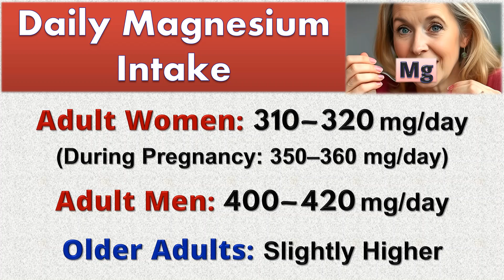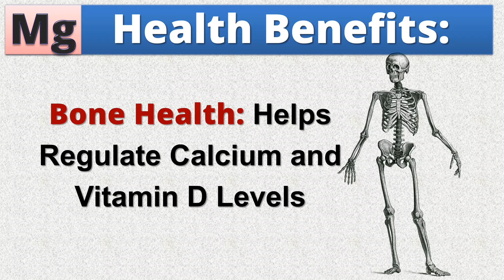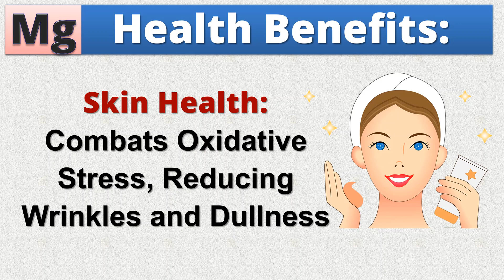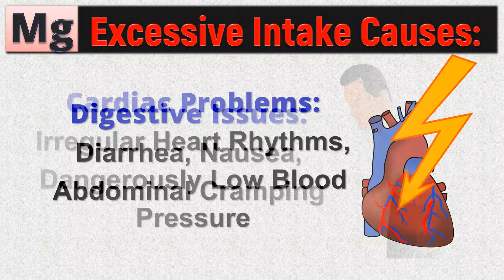Magnesium: Required Amounts, Health Benefits and Problems Caused by Excessive Intake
Magnesium: Why, in What Form, and How Much to Take??
00:00 - 00:47 – Daily Magnesium Requirements
00:47 - 01:39 – Foods that Slow Down Magnesium Absorption
01:39 - 02:55 – Magnesium’s Health Benefits
02:55 - 03:33 – Problems Caused by Excessive Intake
03:33 - 03:59 – Magnesium: Supplements or Food